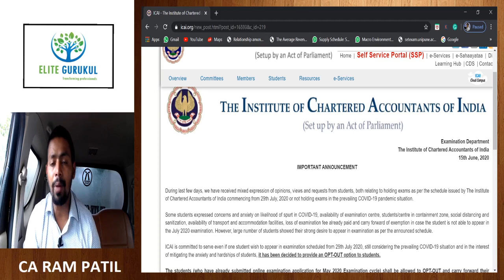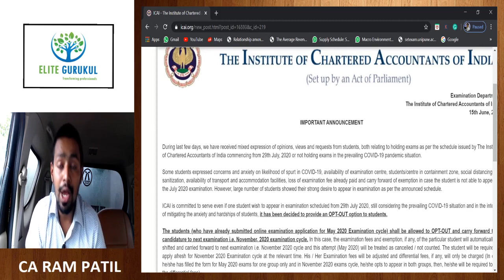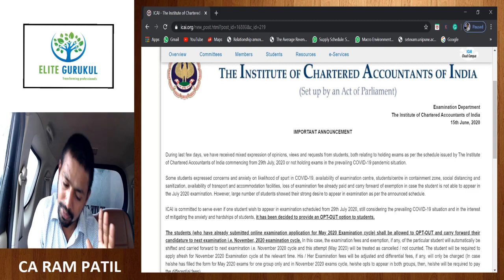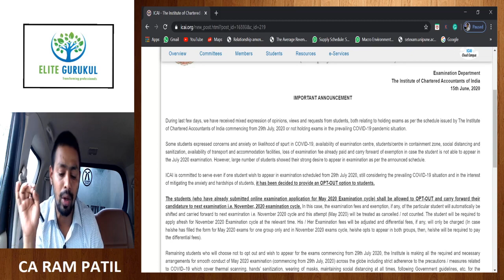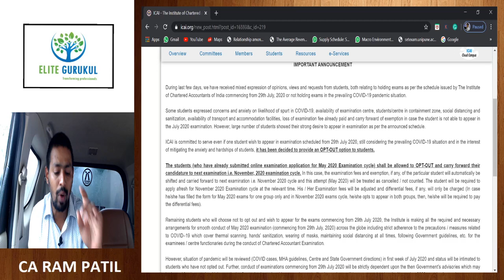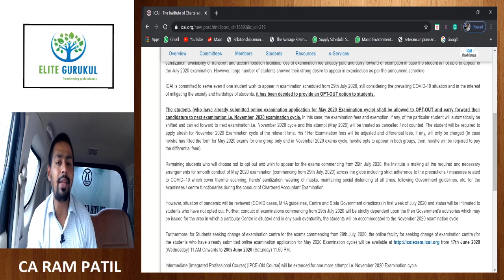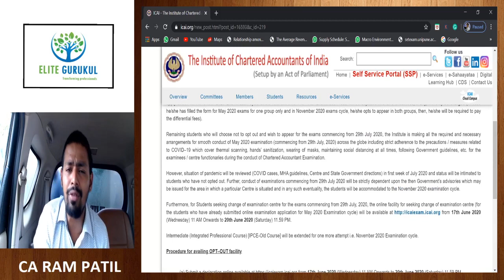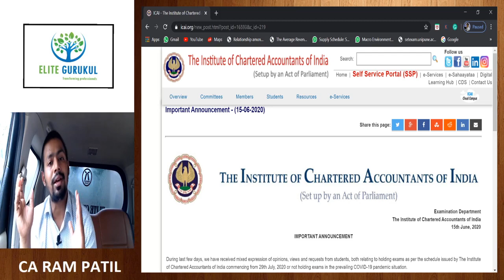Clarification on CA Exam Opt-out Scheme .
As many of the CA students were requesting to  advice them on to or not to opt from CA Exam . We felt to upload a detail video on the ICAI  Optout Scheme. _